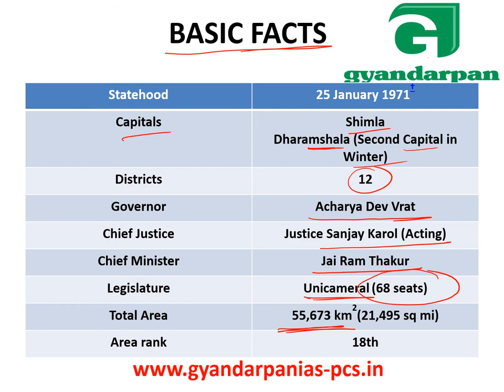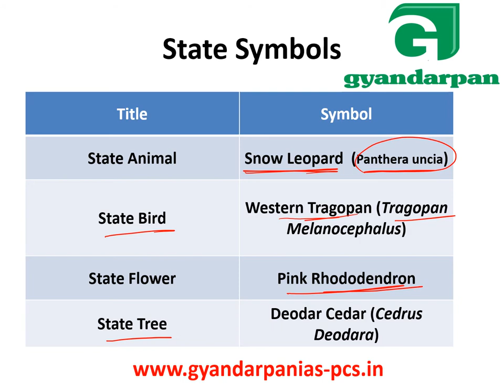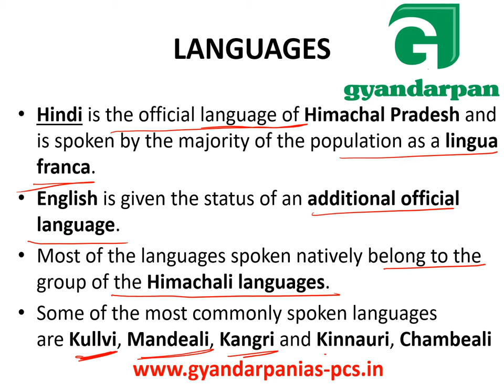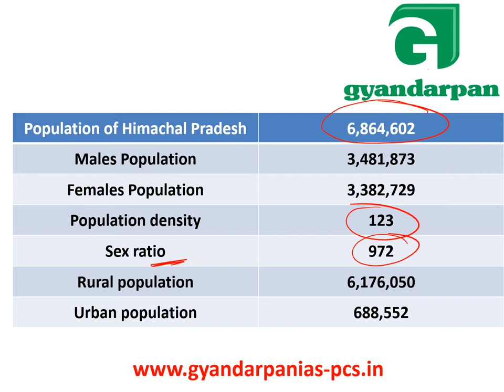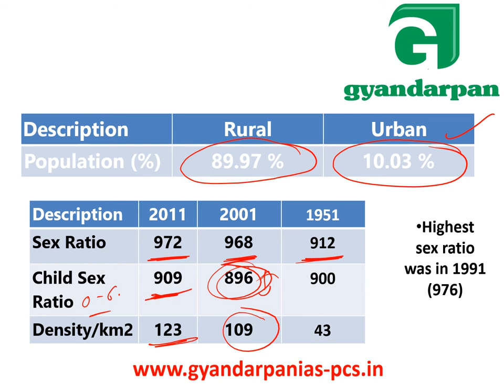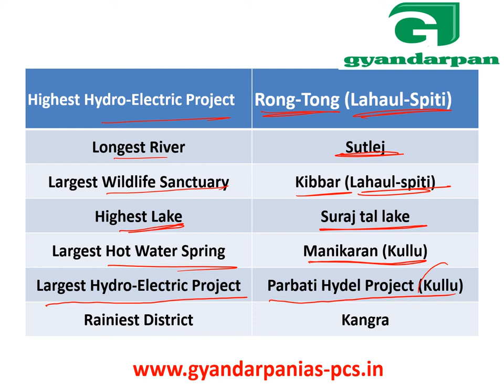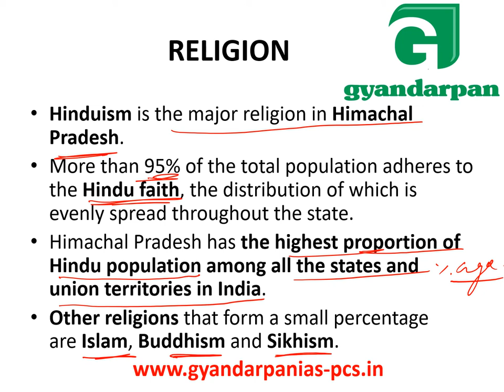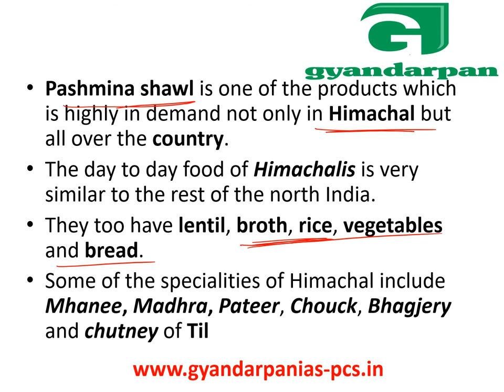Himachal Pradesh GK Lecture 1 for HPAS HPSSC NAIB TEHSILDAR HP ALLIED SERVICES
A channel where you can get best guidance  IAS  preparation, UPSC preparation, Punjab PCS preparation, HAS/ HPAS preparation, HCS preparation from BEST faculty with experience more than 8 years. We are sure that you will enjoy our classes. This programme will facilitate the preparation of working students or those who can not attend classroom classes because of any reason.